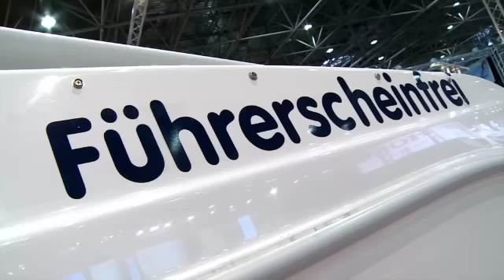boot 2013: Neues für Landratten und Seebären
Es ist die größte Wassersport-Schau der Welt, die boot in Düsseldorf. Der Rhein vor der Tür ist allerdings nur für die Anlieferung der Yachten und Boote zu gebrauchen - für's Ausprobieren und Testen ist es wohl zu kalt. Aber - mehrere Indoor-Pools und Tauchbecken machen's möglich, dass jeder Gast auch im Winter Urlaubs- und Wassersportgefühle entwickeln kann. Die Eye-Catcher der Messe - die Luxusyachten - stehen und bleiben allerdings auf dem Trockenen. Träumen können besucher trotzdem.